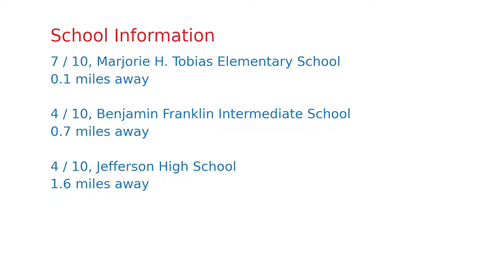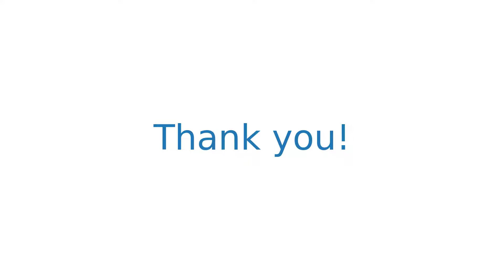$1,158,000 Daly City home for sale on 2020-12-03 (1213 S Mayfair Ave, CA, 94015)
Well-maintained and upgraded home in the highly desirable Westlake neighborhood of Daly City. Two bedrooms & one bath upstairs, with ADDITIONAL 2 BR & 1 BA downstairs at the garage level. Endless possibilities. The main level features a large living room with ocean views and cozy wood burning fireplace. Open floor plan with abundant natural light. The dining area adjacent to the spacious kitchen with granite countertop. Gleaming floor, Recessed lights and Crown Moulding. Fresh exterior paint. Unit downstairs has the separate entrance from the backyard. Low maintenance yard, yet there is ample space for gardening.  Close to Westlake Shopping Center, Serramonte Shopping Center, BART & Bus station, 99 Ranch Market, restaurants, schools, central freeways, 15-minute drive to downtown San Francisco and SFO.